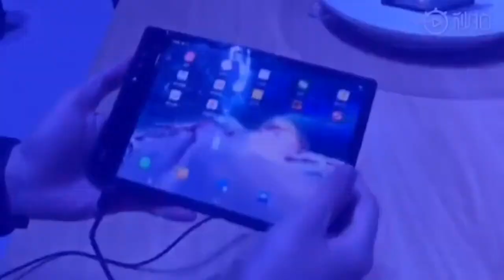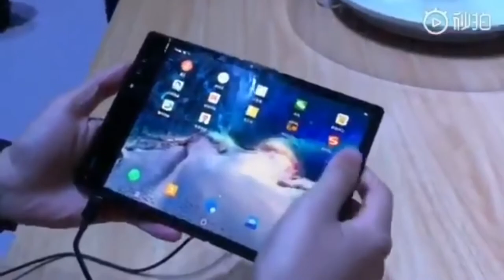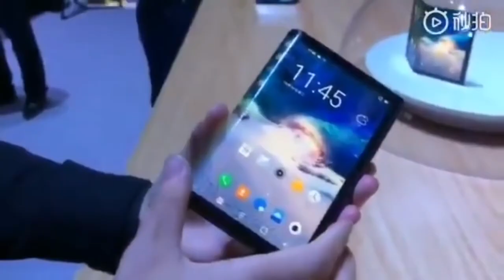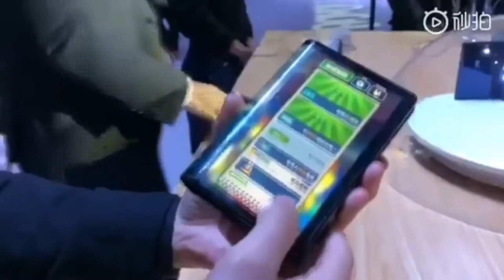FlexPie El Primer Smartphone Flexible!!! (SnapDragon 855)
FlexPie El Primer Smartphone Flexible!!!